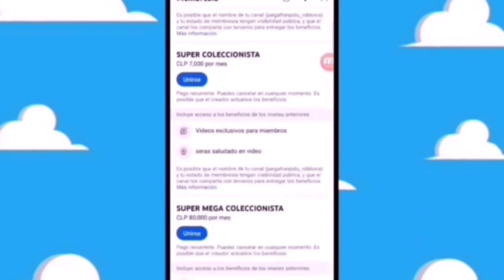ES VERDAD QUE LUCA VA SALIR EN TU CAJITA FELIZ McDonald's MARZO 2024